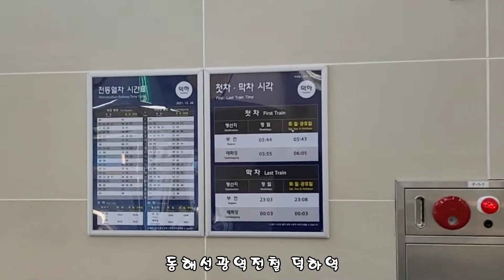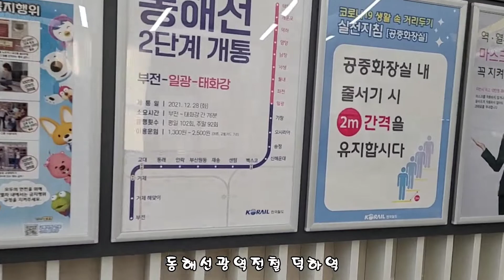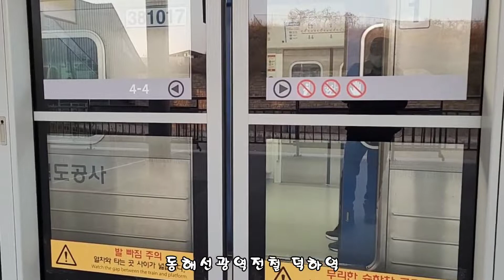동해선광역전철 덕하역 2022.1.26수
동해선2단계개통
부전-일광-태화강
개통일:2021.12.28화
소요시간:부전~태화강 76분(1시간16분)
운행횟수:평일 102회.주말 92회
요금:1,300~2,500원(어른.교통카드 기준으로)

​1호선:40개역
2호선:43개역
3호선:24개역
4호선:14개역
부산김해경전철:21개역
동해선광역전철:23개역=165개驛